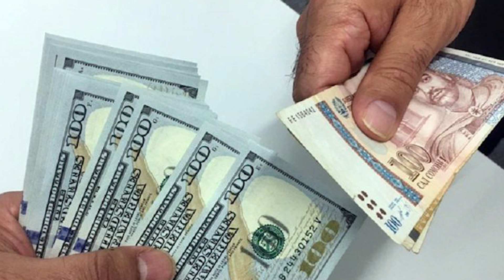ХУЛОСАИ ХАБАРҲОИ МУҲИМИ 27 ИЮНИ СОЛИ 2023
ДАР ИН БАРНОМА:
ПЕШНИҲОДИ ВКД БА ОДАМРАБОЁН: ИСМАТУЛЛОЕВРО ОЗОД КАРДА, ХУДРО БА МАҚОМОТ СУПОРЕД!
ОҒОЗИ МАРОСИМИ ҲАҶ ДАР МАККА БО ИШТИРОКИ ДУЮНИМ МИЛЛИОН ЗОИР АЗ 160 КИШВАР
МЕДАЛИ ТИЛЛОИ АБУБАКР ШЕРОВ ДАР “RUSSIAN JUDO TОUR ЧЕЛЯБИНСК-2023”
БОЗДОШТИ ЯК ЗАН БАРОИ МАРДУМФИРЕБӢ БА МАБЛАҒИ БЕШ АЗ 8 МИЛЛИОН СОМОНӢ
ДУ САДАМАИ МАРГОВАР ДАР НУРОБОД ВА ҚУБОДИЁН
МИСЛИ КИНО: ЯК ЗАН ДАР ЁВОН ҲАМЛАИ РОҲЗАНҲОИ НИҚОБПӮШ БА ХОНААШРО САҲНАСОЗӢ КАРДААСТ